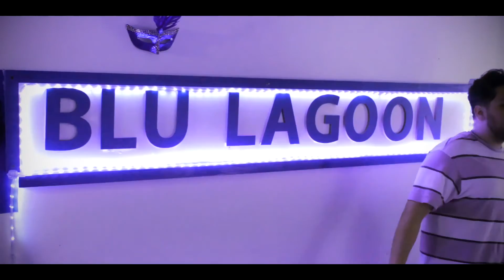Aquatic Mines (Official Music Video)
Aquatic Mines by Leo Fibino. Shot by Blu Lagoon Entertainment. Hosted by SpadesHouseTV

Follow Leo Fibino on Instagram: @leofibino3540